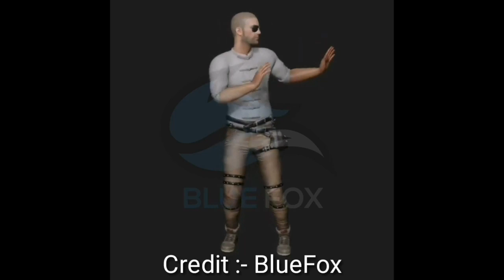SEASON 10 ROYALE PASS CONFIRMED LEAKS ! PUBG MOBILE SEASON 10 ALL REWARDS LEAKS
Ingame name : ﾒ1『ÐESTR0ҰER

▬ ABOUT PUBG MOBILE:
100 players parachute onto a remote 8x8 km island for a winner-takes-all showdown. Players have to locate and scavenge their own weapons, vehicles and supplies, and defeat every player in a graphically and tactically rich battleground that forces players into a shrinking play zone. Get ready to land, loot, and do whatever it takes to survive and be the last man standing!